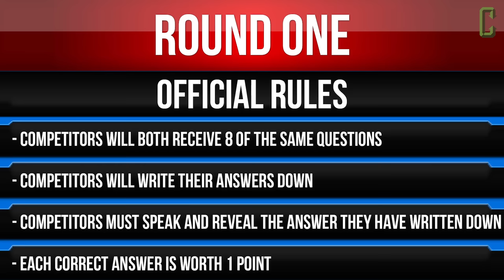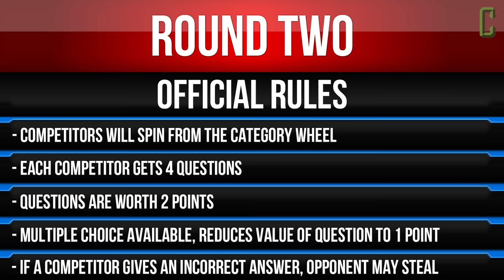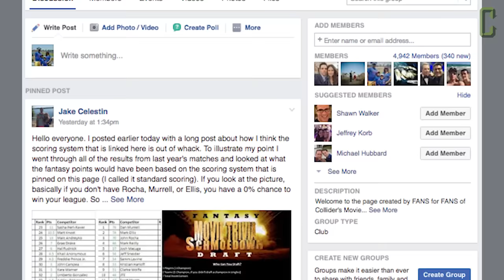Movie Trivia Schmoedown - Mark Reilly Vs. Samm Levine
It's that time again for the Movie Trivia Schmoedown! This week, Mark 'Yodi' Reilly faces off against 'The Inglorious One,' Samm Levine. Who will win in this must win match to take the next step toward the championship belt?